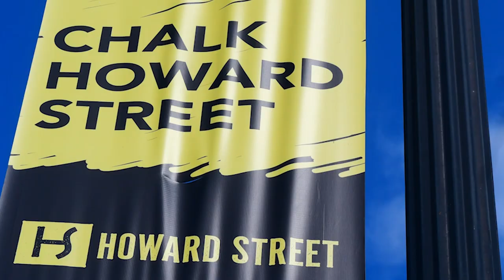Chicago 3D street chalk festival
Chicago 3D street chalk festival - not much art but great New Orleans jazz